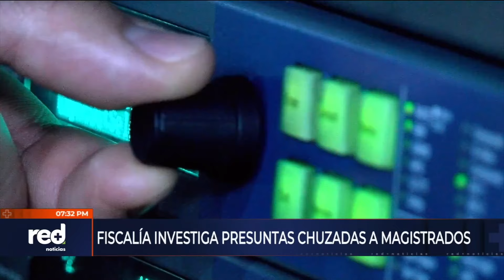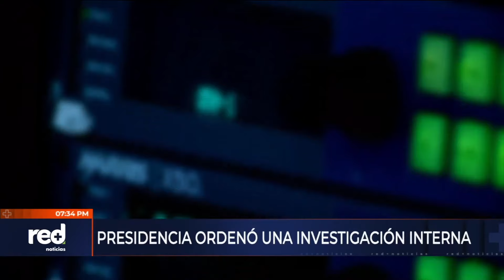Presidentes de las altas cortes se pronunciaron por las ‘chuzadas’, Fiscalía investiga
Los magistrados aseguraron que, de comprobarse, “se pondría en riesgo la independencia de la rama y constituiría en una grave afrenta a la democracia colombiana”. Entre tanto, desde el Gobierno Nacional se propuso una revisión interna.

Recuerde que nos ve de lunes a viernes en los horarios de 𝟏𝟐.𝟎𝟎 𝐦. 𝐲 𝟕 𝐩. 𝐦.; 𝐟𝐢𝐧𝐞𝐬 𝐝𝐞 𝐬𝐞𝐦𝐚𝐧𝐚 𝐚 𝐥𝐚𝐬 𝟕 𝐩. 𝐦., a través de los canales 𝟏𝟎𝟕 𝐲 𝟏𝟎𝟎𝟕 𝐞𝐧 𝐇𝐃 𝐝𝐞 𝐂𝐥𝐚𝐫𝐨 📺 o en la señal en vivo en nuestra página web

La información más relevante de Colombia y el mundo con el equipo periodístico de RedMásNoticias. Dirige Giovanni Celis | Conducen Paula García, Maicol Buitrago, Paola López y Angela Collazos | Análisis con Mauricio Reina | Deportes con María Juliana Corre y Carlos Salas | Entretenimiento con Marco Vergara.